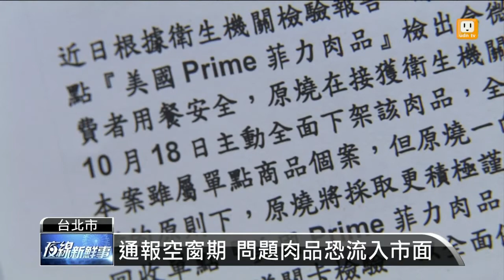【2013.10.29】美福肉品出包 衛局通報有空窗期 -udn tv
關心食品安全問題。美國牛肉出包，王品集團旗下的原燒餐廳販售的肉品，在18號被桃園縣衛生局驗出含有瘦肉精齊帕特羅。現在產品已經全面下架，但王品的肉品供應商是美福肉品，主管美福公司的台北市衛生局卻在28號才知道美福出包了。中間間隔的這幾天有多少含有瘦肉精齊帕特羅的肉品販售出去，桃園縣衛生局是否有延遲通報的問題？衛福部將要調查。